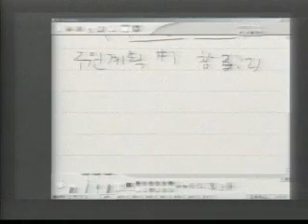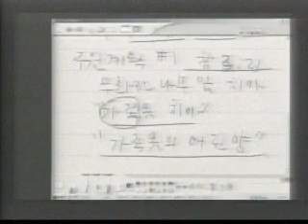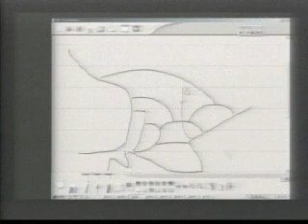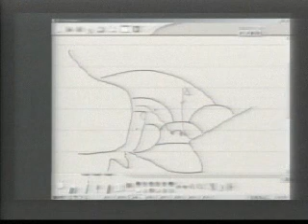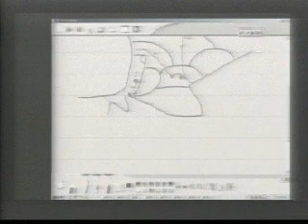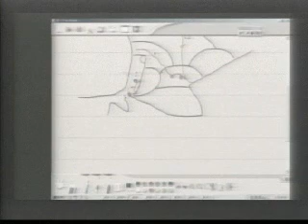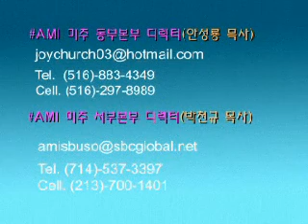10. 하나님의 대 구원 계획(1)